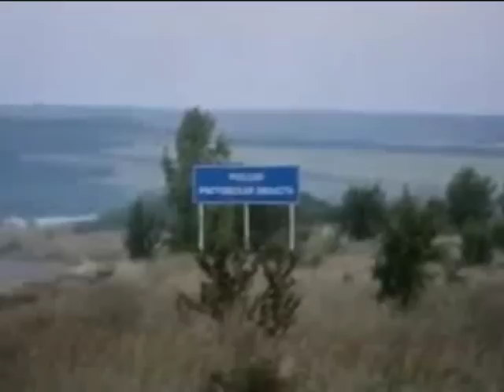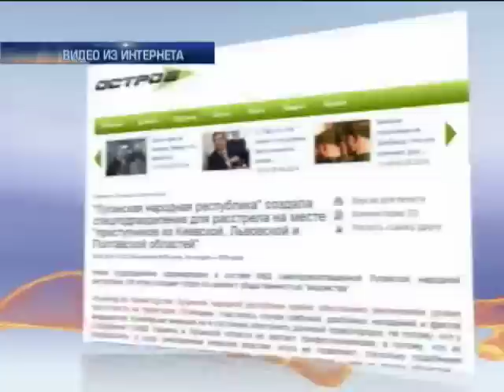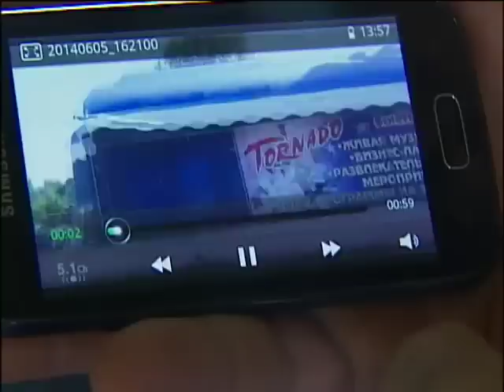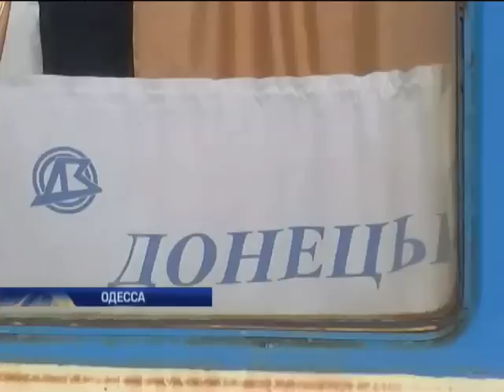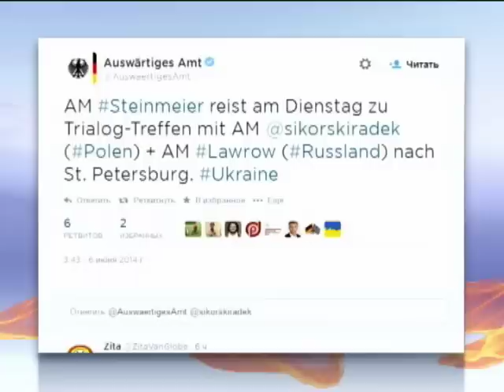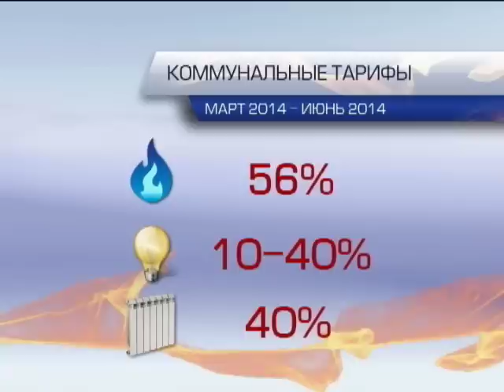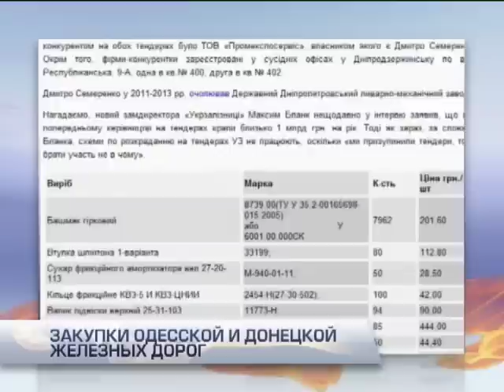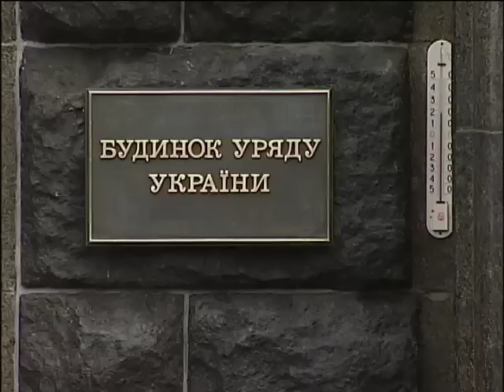Подробности - Интер - 06.06.2014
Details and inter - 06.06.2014